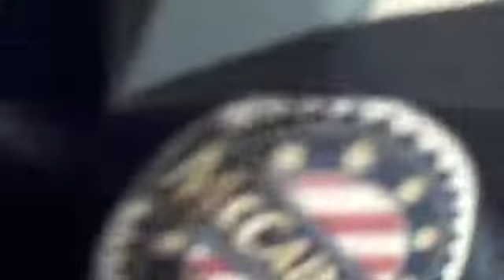Baby Catherine and John McCain 2008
she was a republican at a very early age, we couldn't do anything to stop her.